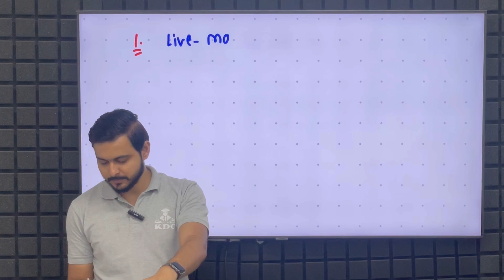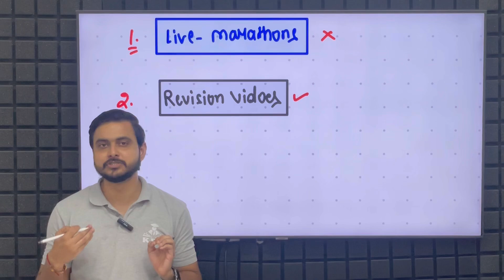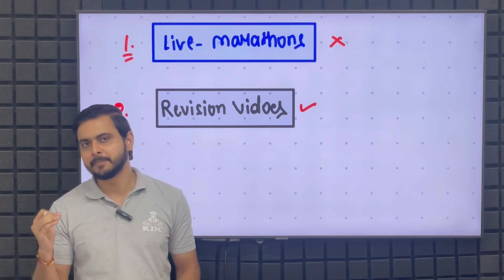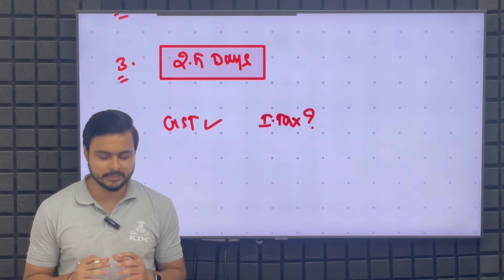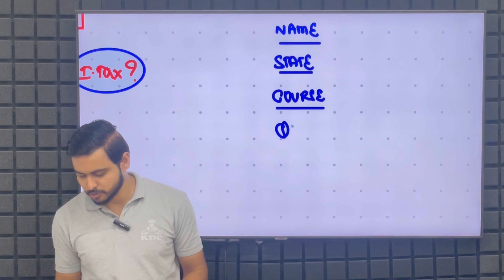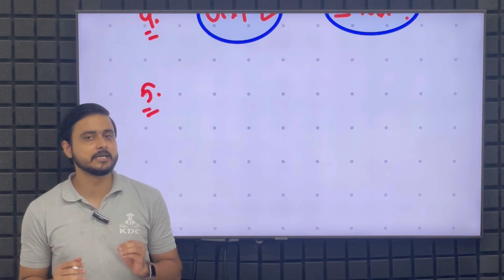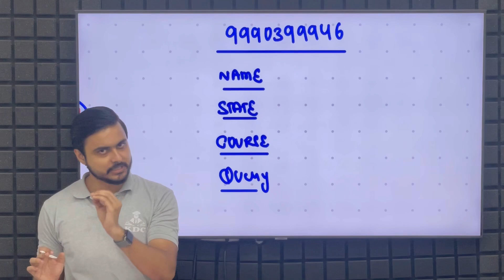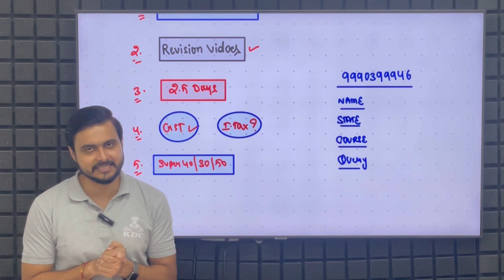Don’t Do This ☠️ Avoid these Mistakes for Tax Exam September 2024 Exam CA Inter